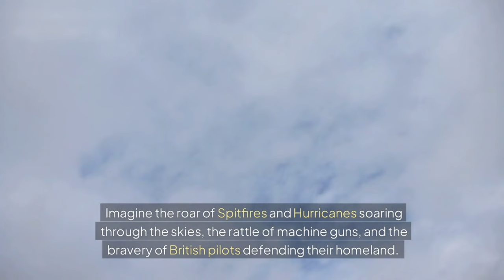Battle Of Britain: The 13-Hour Dogfight That Denied Luftwaffe Air Superiority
This documentary commemorates the Battle of Britain, paying tribute to those who ended Nazi intentions of gaining control of the British skies. 13 Hours That Saved Britain explores the events of 15th September 1940, which Churchill described as the 'crux of the battle'. Dramatic colour film footage of aerial combat combined with contemporary interviews will illustrate that the events of seventy years ago still resonate. A gripping account featuring the pilots who defended Britain in the summer of 1940 and the strong arm behind the shield, a nation united to defend its freedom and pave the way for eventual victory.